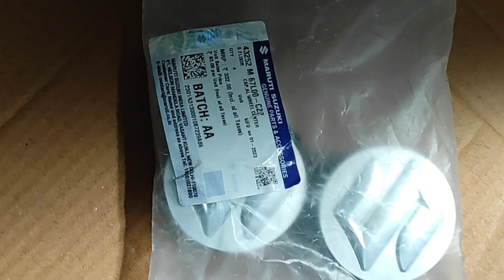alloy wheel cap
youtube search -

MGP
mga
mgo
Maruti genuine parts
maruti Suzuki genuine parts
maruti parts
parts
suzuki parts
maruti parts,
maruti parts company,
maruti parts app,
maruti parts price list,
 maruti suzuki parts name,
maruti 800 parts,
 maruti genuine parts dealership,
maruti auto parts company jaipur,
maruti 800 parts price,
maruti spare parts business